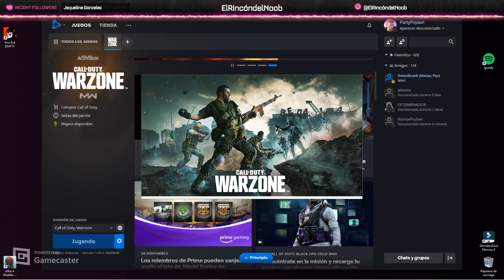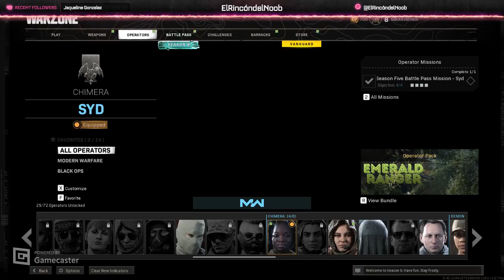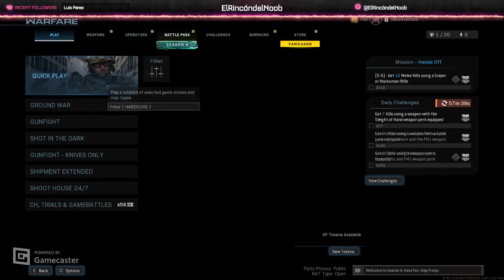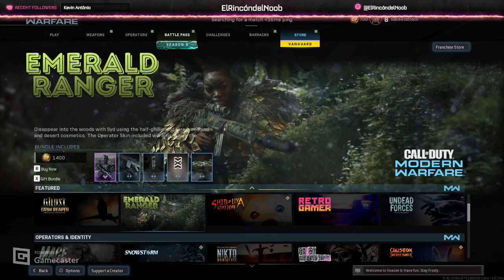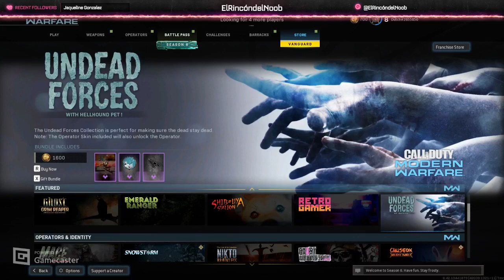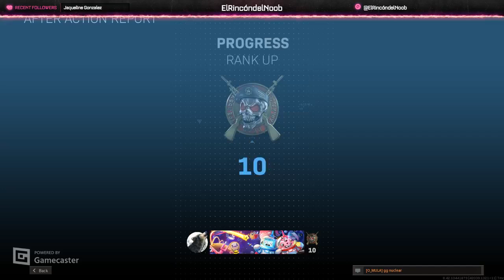Imán de Balas en Modern Warfare AN94 y mucho manqueo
Camufleando la AN 94 y manqueando como los peores...

Hago directos solo por diversión.
Si te gusta el contenido un like y una subscripción son bienvenidos!.

Tu apoyo al canal sería genial.

Intro Music: Clouds - by The Foley™ (Mi proyecto de Música bastante rara).